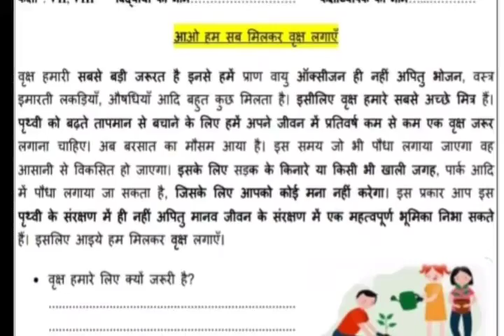hindi class 6, 7 ,8 worksheet G 18 solution G18 hindi worksheet ques ans